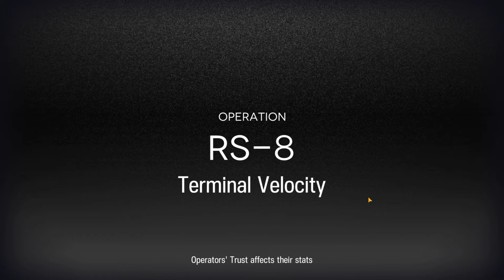【Arknights】 RS-8 Very Easy Guide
Arknights guide to RS-8 in The Rides to Lake Silberneherze using an easy strategy.